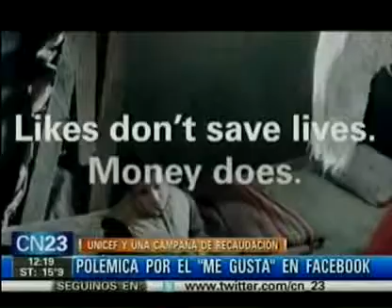Polemica por el me gusta en facebook